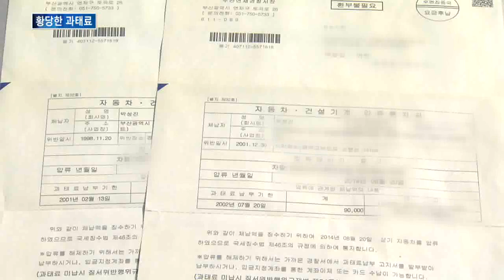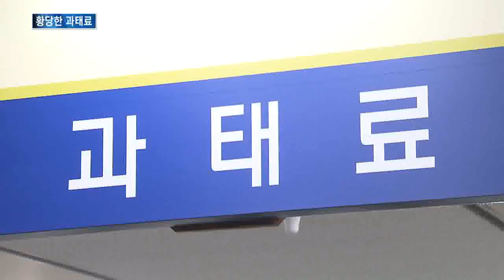[KNN 뉴스]16년전 과태료 이제와 내라니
{앵커:
최근들어 느닷없이 날아든
범칙금*과태료 통지서 때문에
황당한 분들 많으시죠?

16년 전 교통 위반 통지서를
이제서야 받았다는 분도 KNN에
제보를 해왔습니다.

어찌된 일인지 정기형 기자가

{리포트}

박성진씨는 지난달
황당한 통지서를 받았습니다.

16년 전 속도 위반 적발로
재산을 압류하겠다는 내용입니다.

13년 전 위반 내용도
함께 왔습니다.

십수년전 위반 사항을 확인할 방법이
없는 박 씨는 황당하기만 합니다.

{인터뷰}
{수퍼:박성진/부산 대연동}
"십수년 한번도 연락 없다 갑자기"

김종하씨도 비슷한 경험을 했습니다.

6년 전 무등록 차량 단속 범칙금
고지서를 이제야 받은 것입니다.

구청이 설명도 없이 무조건 납부하라는 식이라며 분통을 터뜨립니다.

{인터뷰}
{수퍼:김종하/부산 문현동}
"확인할 방법이 없어"

최근 이같이 갑작스런 과태료*범칙금
부과 사례가 늘고 있습니다.

정부가 부족한 세수를 조금이라도
체우려 집행을 강화했기 때문이라는 분석입니다.

{싱크:음성변조}
{수퍼:경찰 관계자/"지금 업무가 징수쪽으로... 세수를 걷어 들이다 보니까 그 부분이 많이 지금 부각되고 있습니다."}

{StandUp}
{수퍼:정기형}
"범칙금 부과에 대해 시민이 대응할 수 있는 수단은 딱히 없는 실정입니다."

이미 납부했던 과태료가 다시
부과됐다면 본인이 입증해야 합니다.

십 년이 넘은 영수증도 가지고
있어야 한다는 겁니다.

{수퍼:영상취재 김태용 영상편집 정소민}
미납한 과태료나 범칙금을
미리 확인할 방법도 마땅치 않아
통지가 오면 무조건 내야할 판입니다.